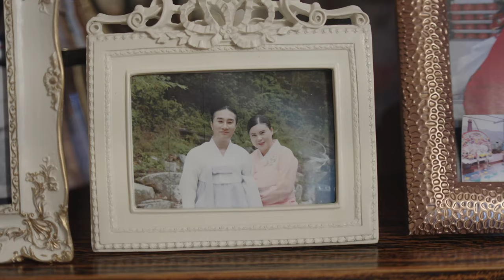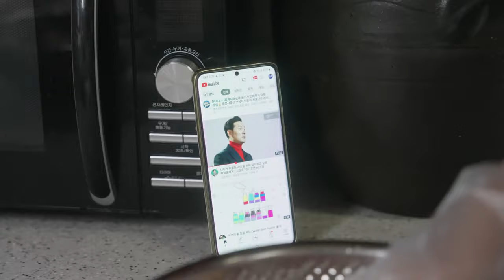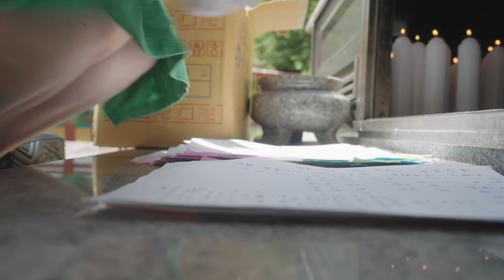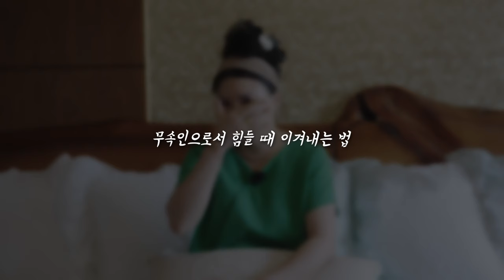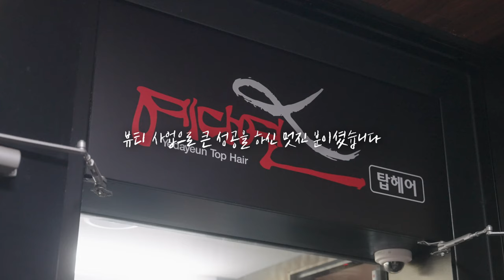🔴 용군TV 별상장군 태화신당 🔴"삶에 있어 중요한 세가지"😁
🔴별상장군 태화신당 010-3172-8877🔴

됩니다.